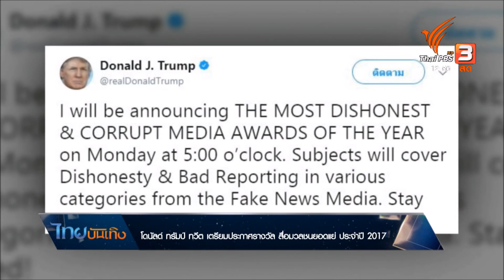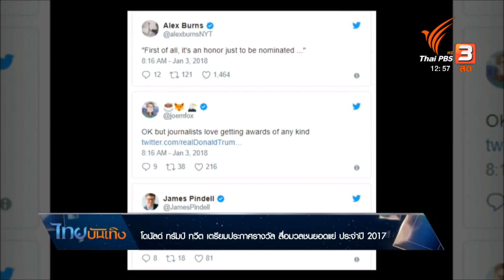โดนัลด์ ทรัมป์ ทวีต เตรียมประกาศรางวัล สื่อมวลชนยอดแย่ ประจำปี 2017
ในช่วงต้นปีแบบนี้ถือเป็นช่วงของการประกาศผลรางวัลประจำปีต่างๆ ของวงการฮอลลีวูดที่เหล่าคนบันเทิงตั้งหน้าตั้งตารอคอย ไม่ว่าจะเป็น ลูกโลกทองคำ, แกรมมี่ อวอร์ด หรือออสการ์ แต่ในปีนี้จะมีรางวัลน้องใหม่ที่จัดโดยประธานาธิบดีโดนัลด์ ทรัมป์ แห่งสหรัฐอเมริกา